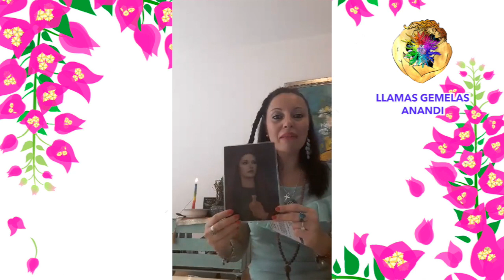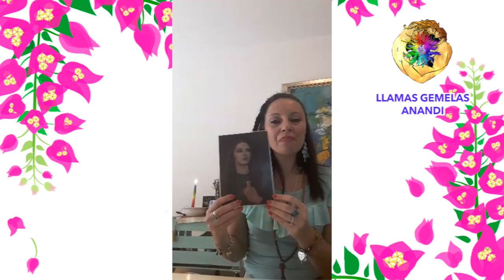47° Capítulo: EXCLUSIVO a dar RESPUESTAS💥 a las PREGUNTAS de💜 LLAMAS GEMELAS 💖. Octubre 2017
47 ° Capítulo, Jueves 6 de Octubre de 2017: "PROGRAMA DEDICADO EXCLUSIVO A DAR RESPUESTAS A LAS PREGUNTAS DE LAS LLAMAS GEMELAS" del PROGRAMA en HOLISTICA FM ARGENTINA "Desde los Inicios de un Divino Plan para la Unión de las Llamas Gemelas" HORARIOS: España: 8 pm (20 hs) Argentina: 3 pm (15 hs) México: 1 pm (13 hs) Anandi Christavé Namahá Maestra Espiritual y Portadora del Plan Divino Universal de las Llamas Gemelas, Maestra de Reiki Christavé y Reiki Okuna, Terapeuta de Regresiones para Sanar el Karma que residen en el Alma, Profesora y Bailarina de Danza del Vientre Egipcia Terapéutica. Actualmente, conduce dos programas de radio, uno desde Argentina en Holística FM y desde México en Vive Radio México. También realiza terapias de sanación física y online, cursos y conferencias por España, Argentina y México.

¡Conectemos!

 Canal de Danza: Maestra Anandi Christavé

💖 Amor y Luz 📿 Om Klim Christavé Namahá📿 Anandi Christavé